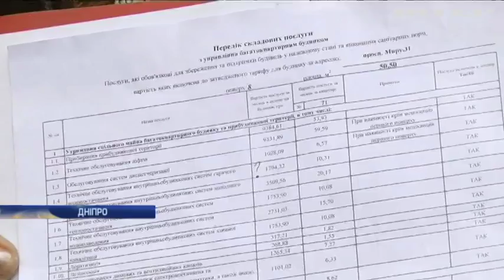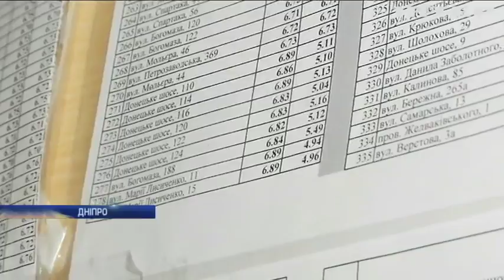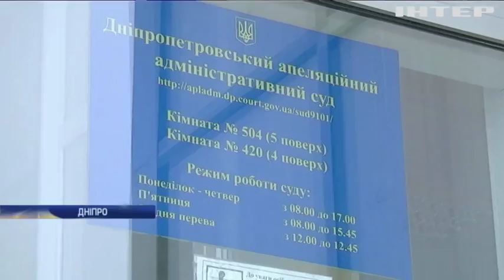У Дніпрі мітингують проти підвищення комунальних тарифів